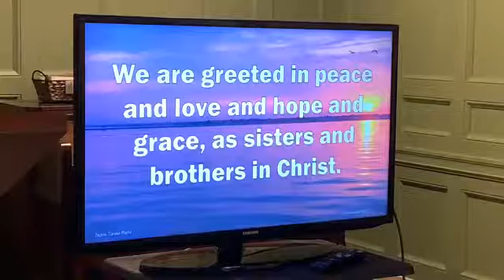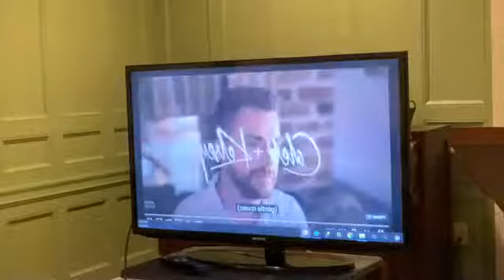Sept 9, 2020